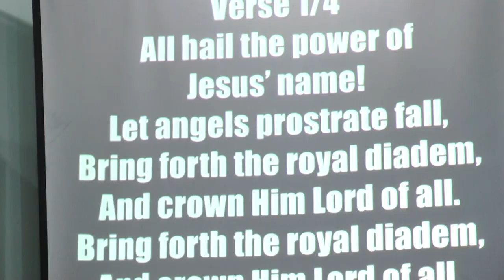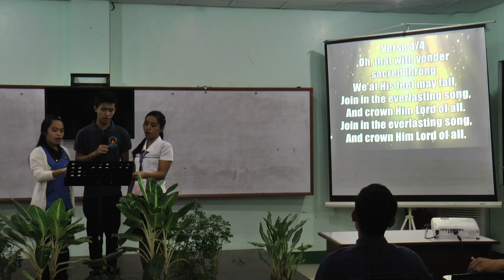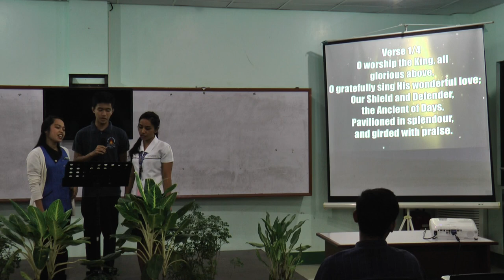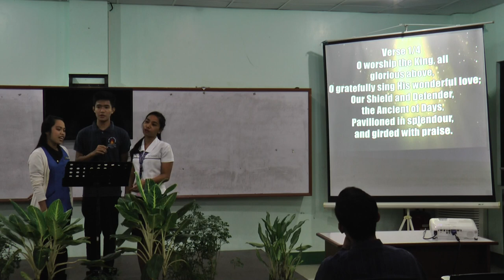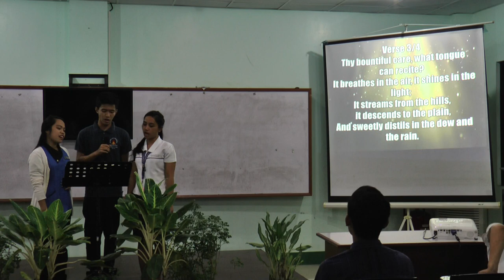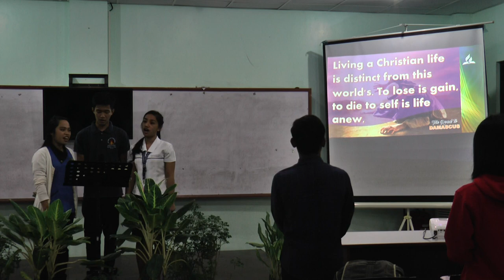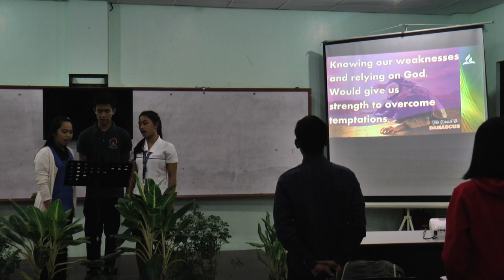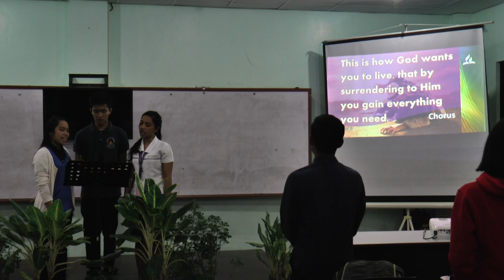Affirmations of the Calling to be a Minister - Pastor Danilo Conejos